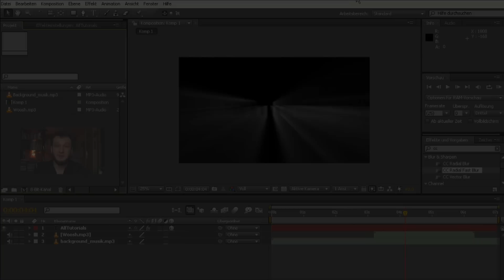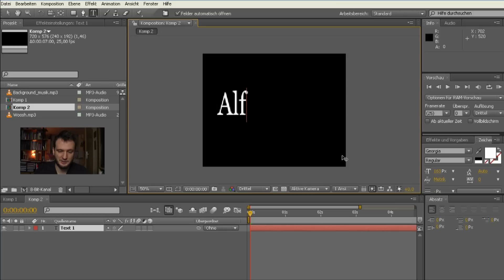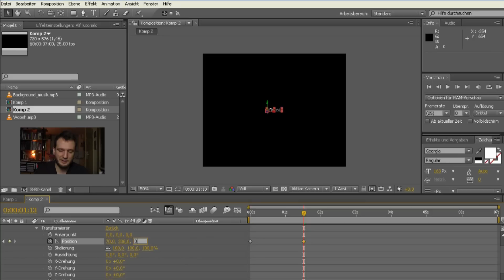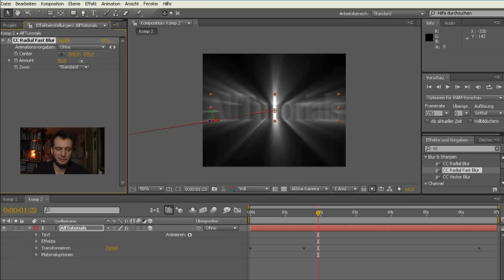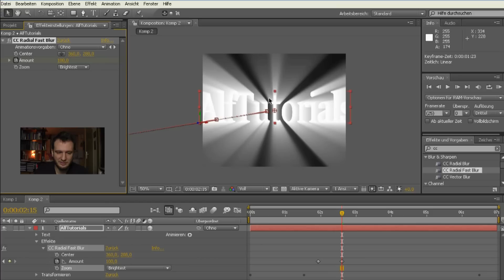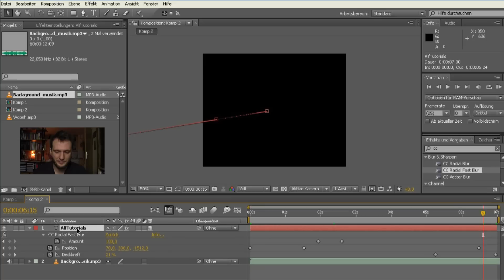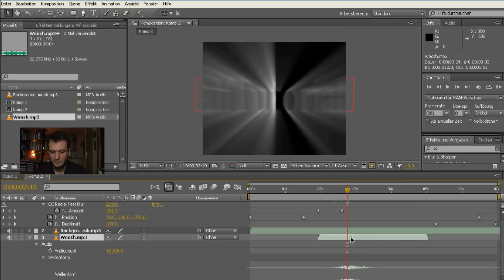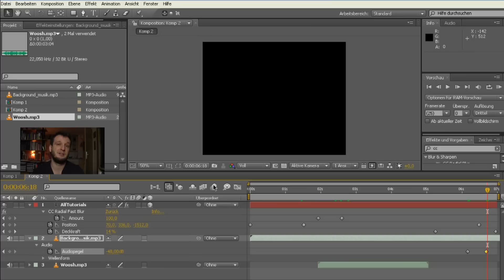After Effects Tutorial kleines INTRO ERSTELLEN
In diesem kleinen Tutorial möchte ich zeigen, wie man mit ganz einfachen Mitteln und wenig Aufwand ein cooles Intro mit After Effects erstellen kann.

Die Sounds in diesem Tutorial sind von Michael Donner.